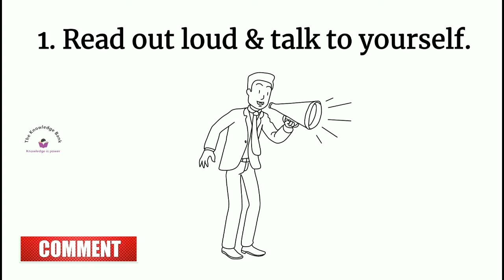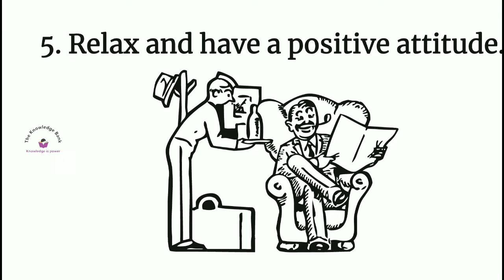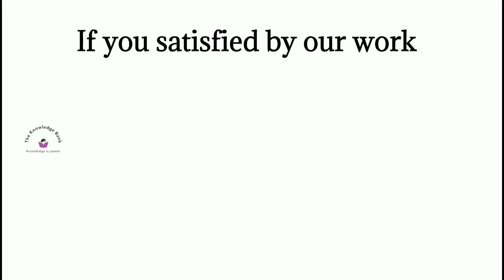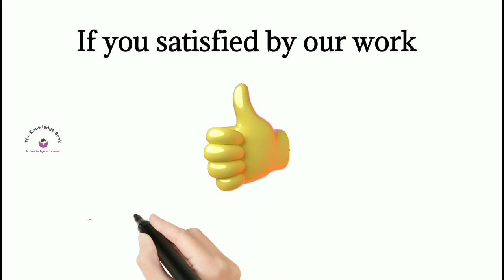10 Tips to speak English fluently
10 Tips to speak English fluently

1. Read out loud & talk to yourself.
2. Listen to more English every day.
3. Watch English movies with subtitles.
4. Speak spontaneously, but slowly.
5. Relax and have a positive attitude.
6. Learn and study phrases, not words.
7. Slow and deep learning is best.
8. Use real English lessons & material.
9. Don't study too much grammar.
10. Don't be afraid of making mistakes.